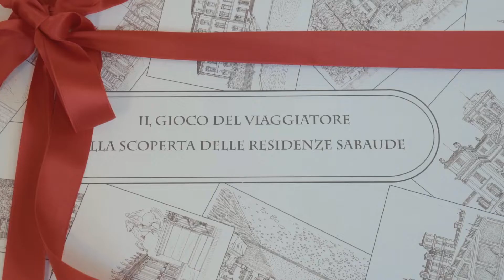Idee regalo per Natale al bookshop della Reggia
Il bookshop della Reggia di Venaria vi aspetta con tante idee per i vostri regali di Natale!